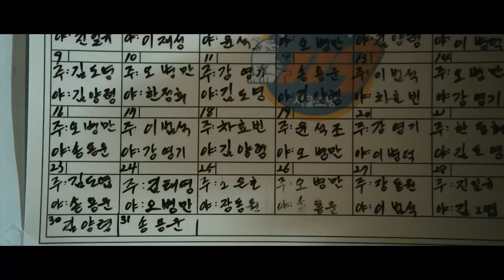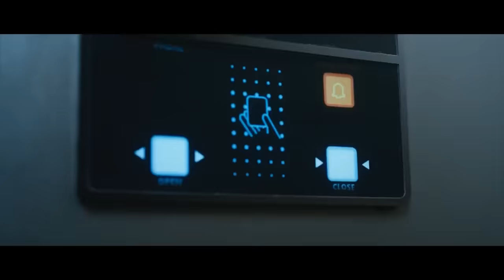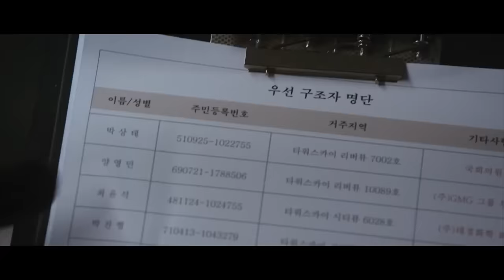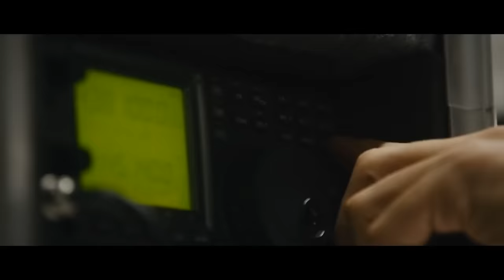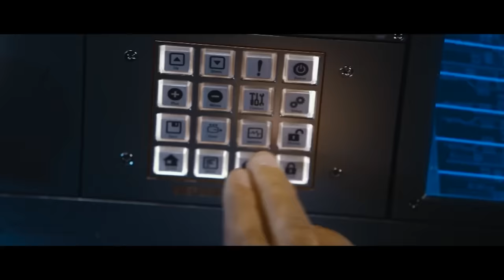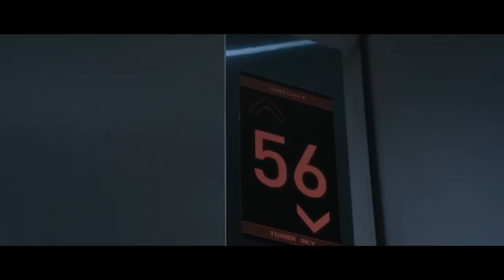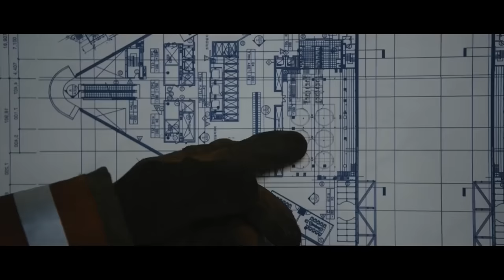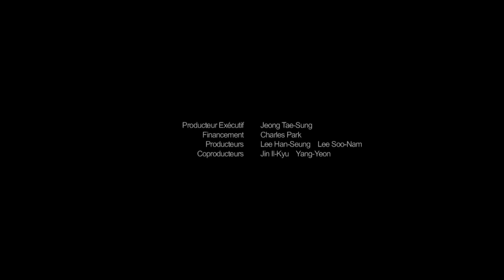La Tour 🗼 | Film d'Action Complet en Français | Sang-kyung, Sol Kyung-gu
Dans ce film catastrophe en français, une fête de réveillon de Noël dans un immeuble résidentiel de luxe prend une tournure horrible lorsqu'un incendie se déclare.

Avec Kim Sang-kyung, Sol Kyung-gu, Son Ye-jin, Kim In-kwon et Ahn Sung-ki

Réalisé par Ji-hoon Kim

Des playlists de nanars plus hilarants les uns que les autres, telle est notre offre  ✌